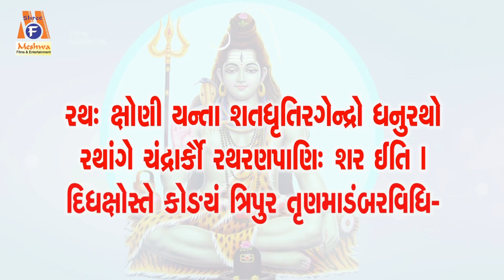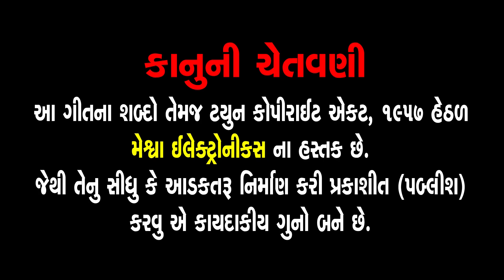Dev Diwali Ni Varta | Aasha Panchal | Gujarati Devotional Varta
Presenting : Dev Diwali Ni Varta | Aasha Panchal | Gujarati Devotional Varta |

Audio Story : Dev Diwali Ni Varta
Voice : Aasha Panchal
Deity : Sankar Bhagwan
Festival :Dev Diwali
Temple : Kedarnath
Genre : Gujarati Devotional Varta
Label : Meshwa Electronics